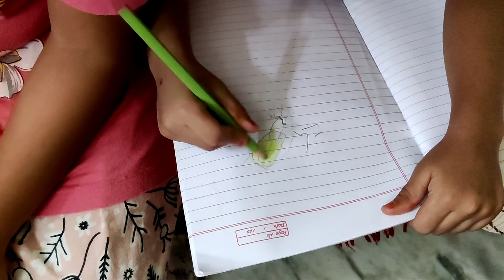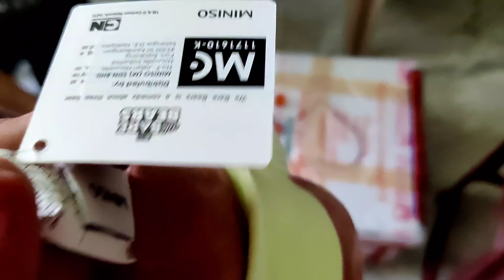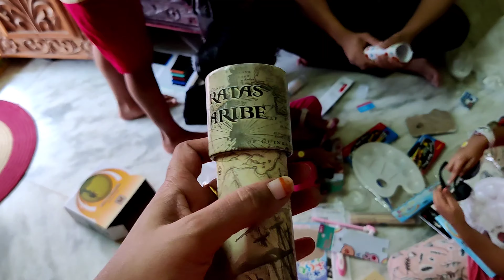ramesh india వచ్చేసారొచ్ | బుజ్జి కన్నయ్య ని first time ఎత్తుకున్నారు😍surprise gifts